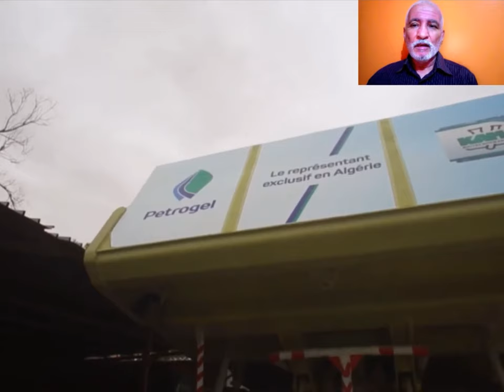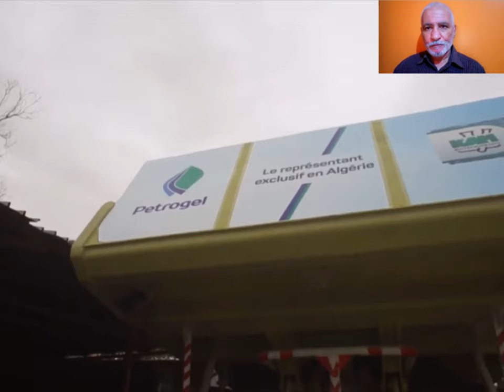تعرفو على مركب إنتاج الفوسفات في الجزائر و تقنيات جد متطورة في التسيير PHOSPHATE PROD IN ALGERIA